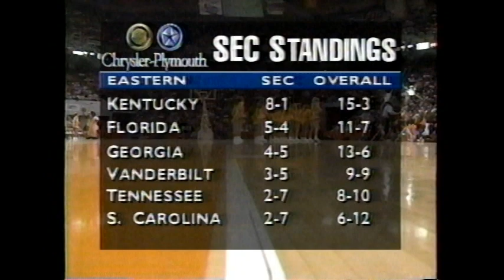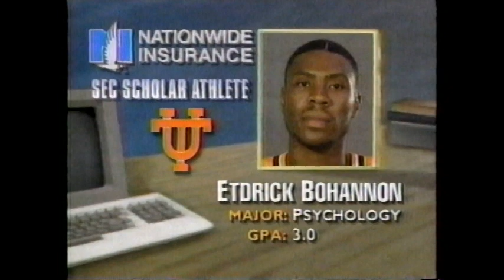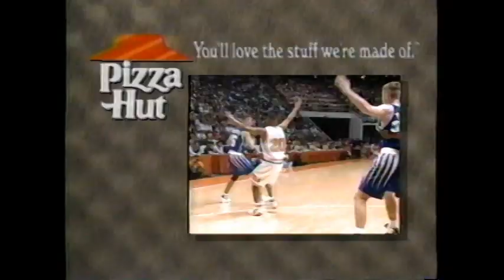Tennessee vs. Kentucky (02/08/1995)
Tennessee vs. Kentucky on February 8, 1995 at Thompson-Boling Arena. I do not claim any rights to the sounds and footage in this video. This footage was produced by Jefferson-Pilot Sports. This video is simply for the viewing and listening pleasure of the audience.

Quality is moderate.